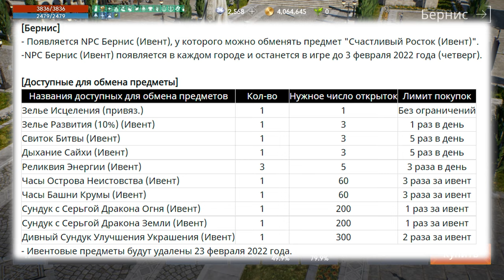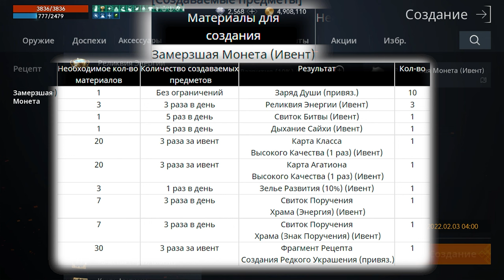L2m Замерзший Храм Маг Соло игра Без Доната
телеграм канал

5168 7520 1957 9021 приват